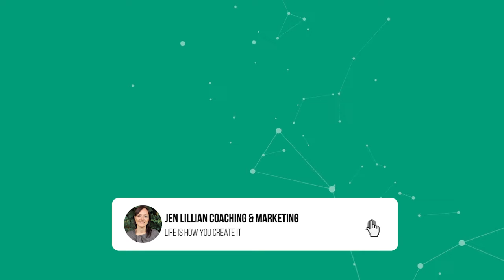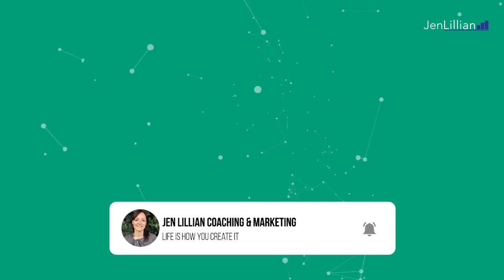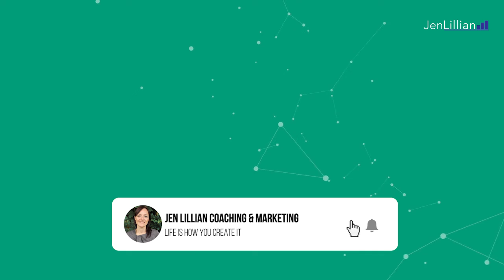Keep Visualising Your Dreams Online Coach And They Will Come! 90 Minute Sitar Meditation-Listen Now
As an online coach, your working lifestyle may become stressful at times, so it's important not to get sidetracked away from your goals!

The Sarvesham Svastir Bhavatu mantra is a divine chant for peace, compassion, and prosperity across the Universe. It is also one of the Shanti mantras (peace mantras)

This unique mantra is a set of Sanskrit affirmations.

Through this mantra, we seek the brotherhood of our humanity and seek well-being for all. Be it a person, an animal, or plants.

This feeling of infinite empathy and kindness is what makes this mantra perfect for the empaths of the world.

*** 𝐀𝐓𝐓𝐄𝐍𝐓𝐈𝐎𝐍 ***
For Spiritual Coaches, Healers, Therapists & Practitioners:
► Supercharge YOU and your online coaching business to success (with our spiritual business gift bundle)
► Discover The Spiritual Secrets & Strategies To A Successful Online Coaching Business And Coach
✨ 𝐀𝐁𝐎𝐔𝐓 𝐉𝐄𝐍 𝐋𝐈𝐋𝐋𝐈𝐀𝐍 𝐂𝐎𝐀𝐂𝐇𝐈𝐍𝐆 & 𝐌𝐀𝐑𝐊𝐄𝐓𝐈𝐍𝐆 𝐒𝐄𝐑𝐕𝐈𝐂𝐄𝐒 𝐅𝐎𝐑 𝐒𝐏𝐈𝐑𝐈𝐓𝐔𝐀𝐋 𝐂𝐎𝐀𝐂𝐇𝐄𝐒, 𝐓𝐇𝐄𝐑𝐀𝐏𝐈𝐒𝐓𝐒, 𝐏𝐑𝐀𝐂𝐓𝐈𝐓𝐈𝐎𝐍𝐄𝐑𝐒 & 𝐅𝐀𝐂𝐈𝐋𝐈𝐓𝐀𝐓𝐎𝐑𝐒 ✨⁣
Jen Lillian’s business journey began back in Shanghai China 2012, where she set up and ran two award-winning indoor cycling studios which were, at the time, the first in all of China. After being an expat for 7 years, she returned back to the UK and expanded her empire on home turf, and added another 2 indoor cycling studios to her business portfolio. In August 2015 was the birth of her little boy Oscar and she transformed her working lifestyle by setting up an online business to accommodate for the change. The freedom and flexibility of being an online business coach allowed her to enjoy being a mum at the same time.

Jen Lillian’s life philosophy is centered around the principle of taking action with ease and believes;  ‘𝐋𝐢𝐟𝐞 𝐈𝐬 𝐇𝐨𝐰 𝐘𝐨𝐮 𝐂𝐫𝐞𝐚𝐭𝐞 𝐈𝐭’. She empowers driven online coaches to build online coaching businesses using the power of digital marketing. Having set up and run four award-winning businesses offline in the past, and currently enjoying running her online business ventures, Jen makes getting quality leads and clients
simple and achievable.

She works exclusively with driven world-class online coaches, healers, and therapists by implementing her ‘Built To Last' System into their business. Jen Lillian’s soul purpose is to help her clients overcome their blocks and guide them toward embodying their purpose and soul-calling so that they can live a life of fulfillment, freedom, flow, and ease, and make money doing what they love.

Her approach is deep, intuitive, and unconventional, and her clients experience big business shifts in just 90 days of working together. She believes there is a certain type of person that is here on earth to make a dent in this world with their business mission and purpose, and she is here to make sure that coach gets heard.